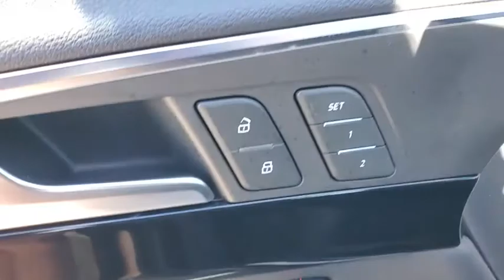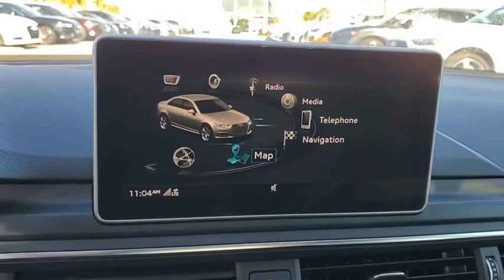2018 Audi A4 Clearwater, Tampa, St. Petersburg, Palm Harbor, Largo, FL JN003136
Brilliant Black Used 2018 Audi A4 available in Clearwater, Florida at Audi Clearwater. Servicing Tampa, St. Petersburg, Pal Harbor, Largo, FL.

Audi Clearwater
18940 US Hwy 19

**AUDI FACTORY CERTIFIED** 3-Spoke Flat Bottom Steering Wheel w/S Badge Aluminum High-Gloss Window Surrounds Anti-Theft Alarm System w/Immobilizer Audi Advanced Key Audi Connect PRIME & PLUS Online Services Audi Pre Sense Rear Audi Side Assist Audi Virtual Cockpit Bang & Olufsen Sound System w/3D Sound Black Cloth Headliner Black Optic Exterior Package Black Optic Plus 19 Wheel Package Black Optic Plus Package Color Driver Information System w/Trip Computer Convenience Package Driver Memory Exterior Parking Camera Rear Full LED Headlights Heated 3-Step Sport Front Seats Heated Auto-Dimming Power Ext Mirrors w/Memory Heated front seats High-Gloss Black Exterior Side Mirrors w/Memory High-Gloss Black Side Sill Blades & Rr Lip Spoiler Leather Seating Surfaces Leatherette Covered Center Console & Door Armrests Navigation & Telematics Package Parking System Plus Piano Black Inlays Power passenger seat Premium Plus Package Radio: Audi MMI Navigation Plus w/MMI Touch Red Brake Calipers SiriusXM Satellite Radio Sport Package Sport Suspension Titanium Black Exterior Side Mirrors Titanium Black Singleframe Grille Wheels: 19 5-V-Spoke Design Titanium Finish. CARFAX One-Owner. Clean CARFAX.brbr24/34 City/Highway MPGbrbrBrilliant Black 2018 Audi A4 2.0T Premium PlusbrbrAudi Certified Pre Owned Owner Benefits * CARFAX Vehicle History Report * 300+ Point Inspection and Certification Process * Certified Pre-Owned Limited Warranty. A factory backed pre-owned limited warranty with coverage for 1 year/unlimited vehicle miles.Certified Warranty is transferable. * Audi Care Pre-Paid Scheduled Maintenance- If there is remaining Audi Care Coverage at time of Certification. * 24/7 Road Side Assistance * 12 Year Limited Warranty against Corrosion Perforation.brbrAwards:br  * 2018 KBB.com 10 Most Awarded BrandsbrbrAll prices plus sales tax tag and titling and dealer service fee of $799.95 which represents cost and profits to the selling dealer for items such as cleaning inspecting adjusting new vehicles and preparing documents related to the sale.